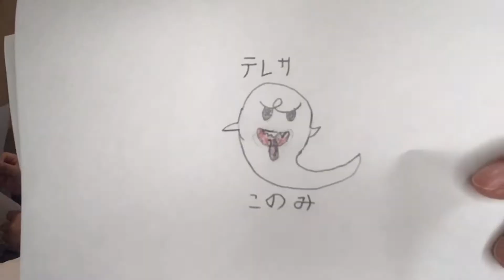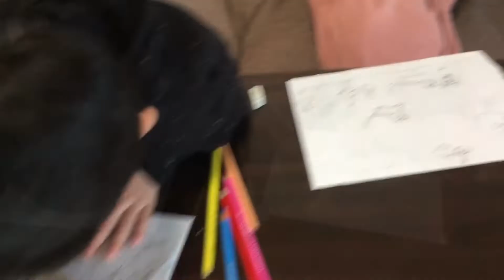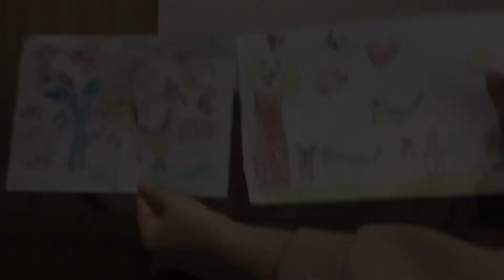はやとvsこのみ お絵かき対決！！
はやととこのみ、どっちの絵が上手か！？
お絵描き対決をしてみました。
決めるのは皆さん 笑

①カービィ （星のカービィ ）
②テレサ（スーパーマリオ）
③自由

ぜひコメント欄に①〜③のお題ごとにはやととこのみのどちらかの名前をを書いていただけたら嬉しいです！